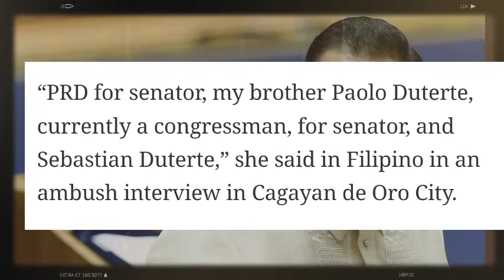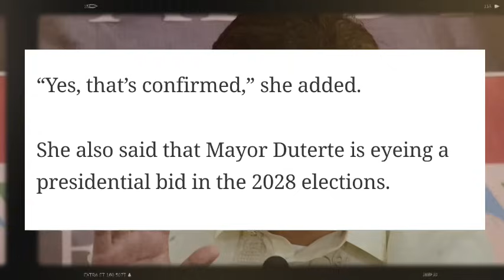BREAKING NEWS!IYAK SI TAMBA NITO!BASTE KUMPIRMADO TATAKBO SA 2028!INDAY SARA PINAGLARUAN MGA BANGAG!